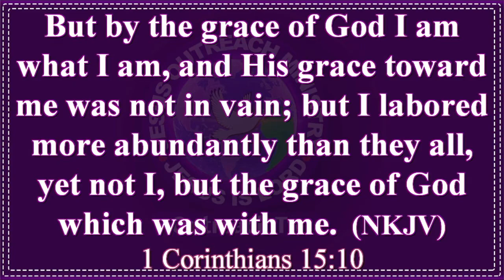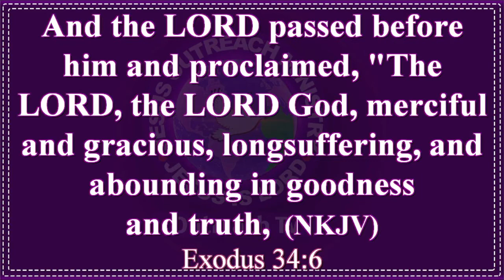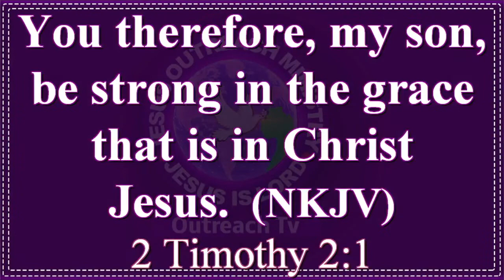MESSAGE TITLE THE GRACE OF GOD 29/07/2021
MINISTERING:   BRO SIMON KAMAU
MESSAGE TITLE  THE GRACE OF GOD
               29/07/2021